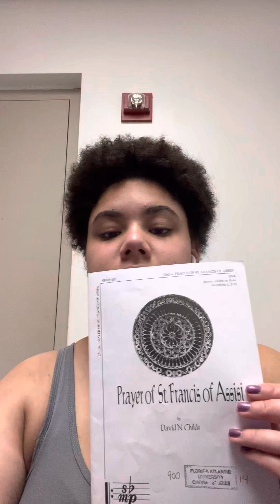Prayer of St. Francis of Assisi- Alto